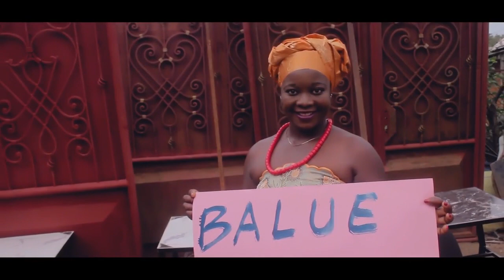Bato ba Oroko - Ndinga Marvingaye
This song" Bato ba Oroko" is simply talks about the Oroko People, that we are all one in respective of the fact that we have many clans The Oroko People are One. A tree's foundation is made up of the roots and the stem and the branches are attached above the stem so of any decease affects root or the stem, then the entire tree (fruits) is affected as well. Moral lesson is that we should not forget our root cos we not from the same village we are all Oroko, After Watching, please like, share and subscribe to this channel for more good music.